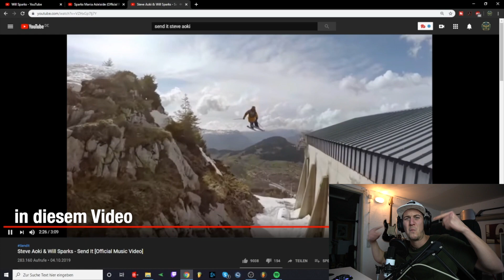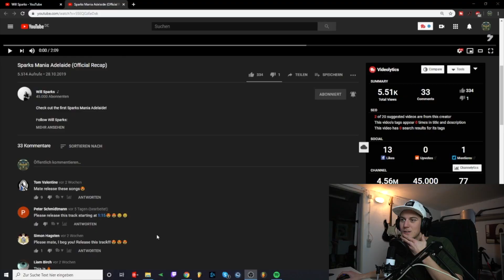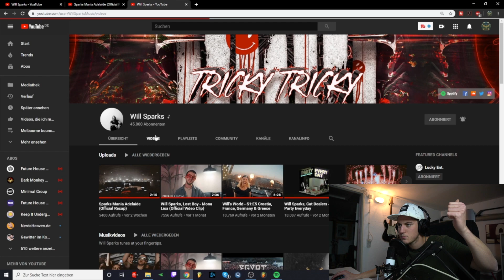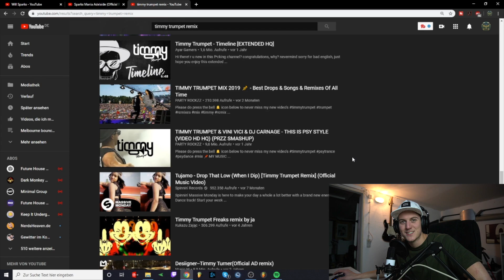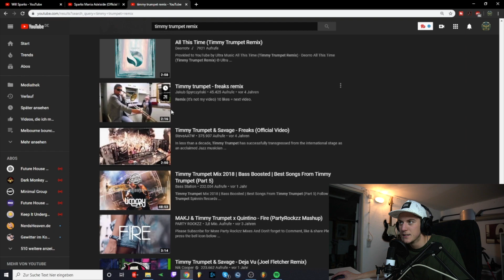Luis REAGIERT: Sparks Mania Adelaide (Official Recap) | Luis Dominguez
📷 MEIN EQUIPMENT 📷